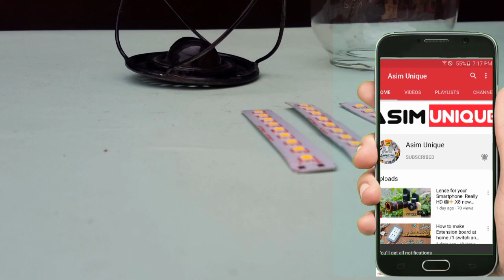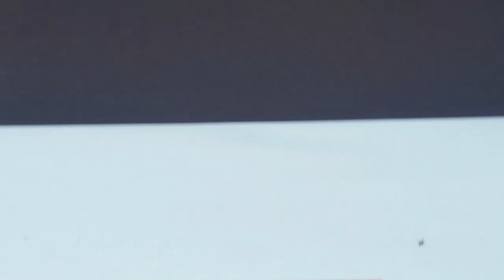How to old Lamp put a LED light with 3.7v charger / Amazing lamp (New idea)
Hi .!
( I designed the emergency light in a new way from an old lamp And it's very easy to make and can come into a beautiful home You can even charge after using it   )

1.If you see any errors in this video, be sure to comment in the comments section,,,,,  .)
 2.And so I will be making videos about technology and  Electricity unique video )
3.My goal in making this channel is to show that I am passionate and pass on the knowledge I have to you